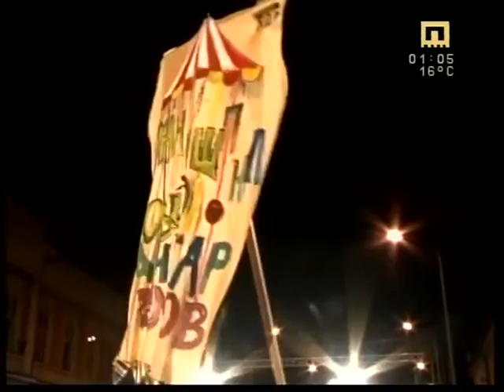KARNEVAL PANČEVO 2015 - Strumički karneval­ - Dimitar Vlahov - Strumica (Makedonija)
KARNEVAL PANČEVO 2015  -
Strumički karneval­
Dimitar Vlahov
''Ringišpil'' ­
Strumica (Makedonija)